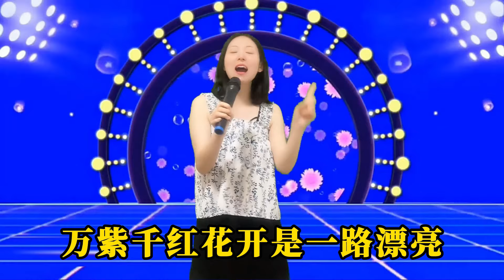美女倾情演唱草原歌曲《美美的情歌》，歌声嘹亮悠扬，百听不厌！